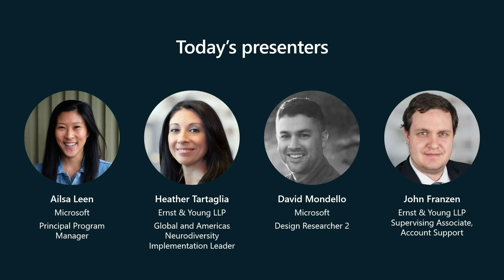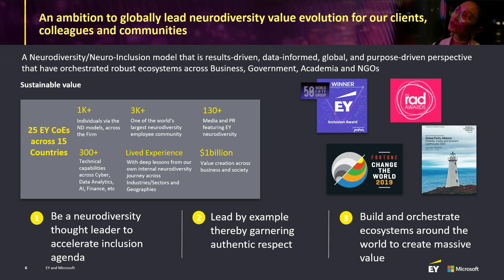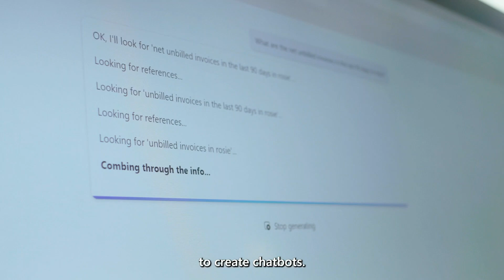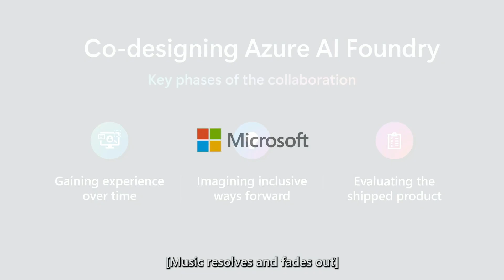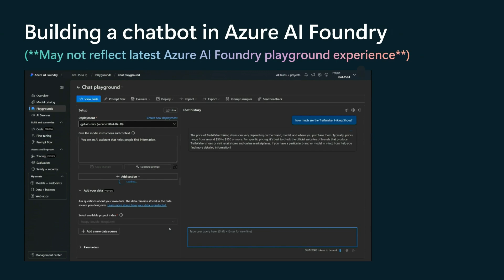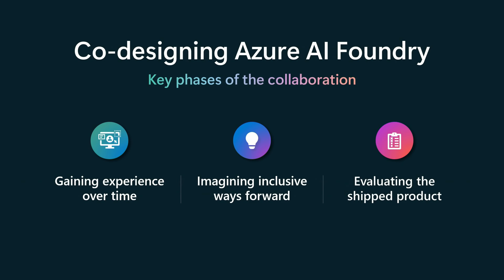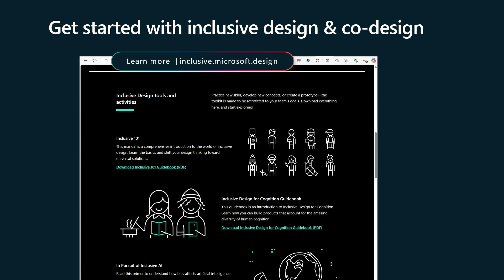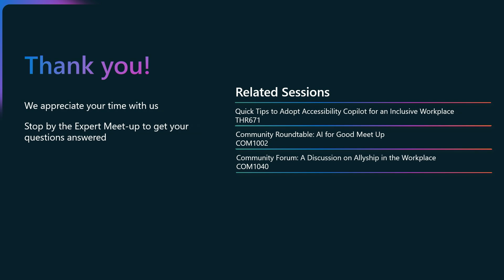AI powered innovation: EY and Azure AI's inclusive journey | BRK116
Microsoft and EY are driving a more inclusive AI industry through groundbreaking collaboration. EY’s Neuro-Diverse Center of Excellence and Microsoft’s Azure AI came together in an iterative co-design process to improve accessibility in Azure AI Foundry, driven by a shared inclusive design philosophy. Hear firsthand experiences from developers and discuss how inclusive innovation can lead to a more equitable AI-driven world, allowing developers of all abilities to thrive in the age of AI.

𝗦𝗽𝗲𝗮𝗸𝗲𝗿𝘀:
 * John Franzen
 * Ailsa Leen
 * David Mondello
 * Heather Tartaglia

BRK116 | English (US) | AI